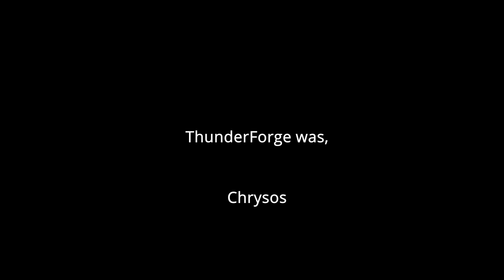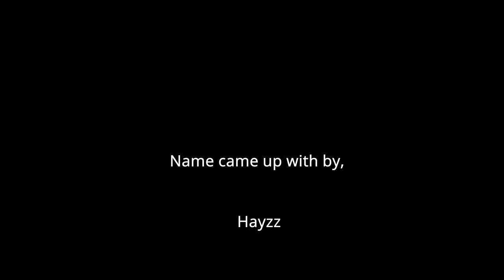An ARMA Documentary - Tembela Unmasked Episode Two: "Fast & Furious"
The second episode of the ARMA Documentary "Tembela Unmasked," following the tale of the ThunderForge police department on their journey to bring peace to the island of Tembela. We resume their story as they intercept a contact of the illegal car selling syndicate responsible for the car robbery...

What is Tembala Unmasked? This project is an ongoing docuseries created in Arma to imitate the style of something like Ross Kemp in Afghanistan. Following a single cameraman he documents a police force brought onto a struggling tropical island to bring peace and order. We see twists, betrayals, & war as our cameraman learns that things are not so simple as he once thought.
I do not own any of the music in this video and am not making any money of this videos existence, and will never make money off it so long as they use the music present. The music is purely there to improve the quality of this video, not to replace the music.

The East Wind (ARMA OST) - Ján Dušek, Ondřej Konvička, Ondřej Matějka, Others (haven't been able to find the specific composer but this is what's listed on the steam page for the ARMA 3 Soundtrack)

This is War (ARMA OST) - Ján Dušek, Ondřej Konvička, Ondřej Matějka, Others (haven't been able to find the specific composer but this is what's listed on the steam page for the ARMA 3 Soundtrack)